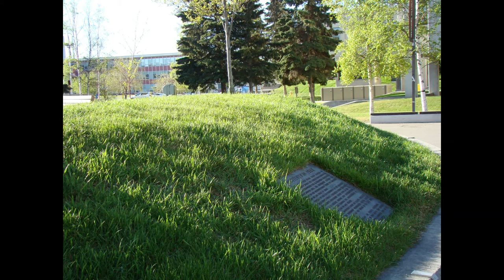US Drilling Rig Count Down by Half in 2 Months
US drilling rig count down by half in 2 months. Baker Hughes active rig count data for the US, Canada, and International all compiled. Rig counts everywhere are falling now, us oil production dropping in suit, and likely soon elsewhere as well.